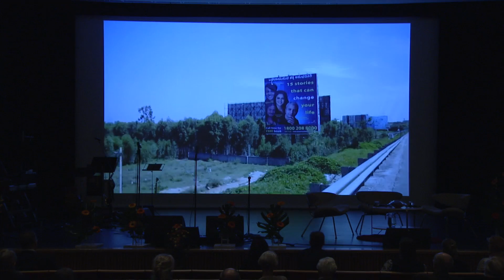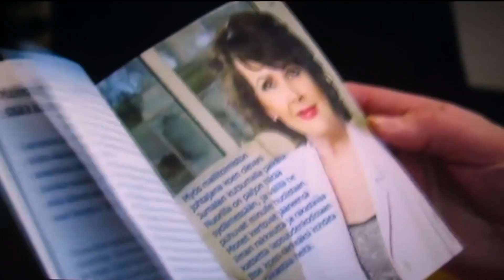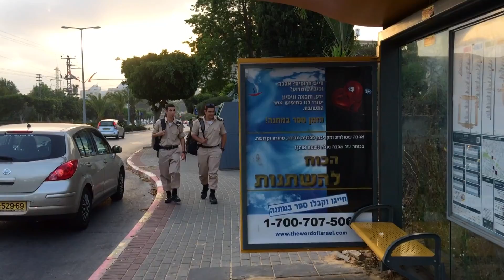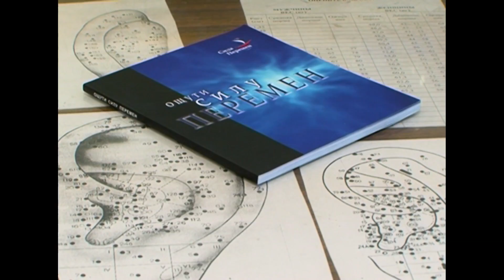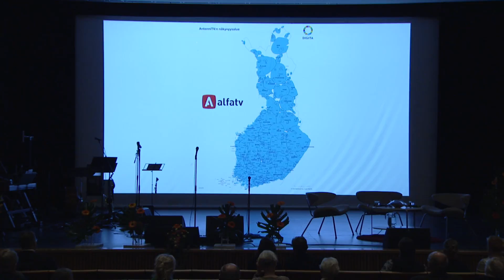Lähetysraportti 2016 juhla 2